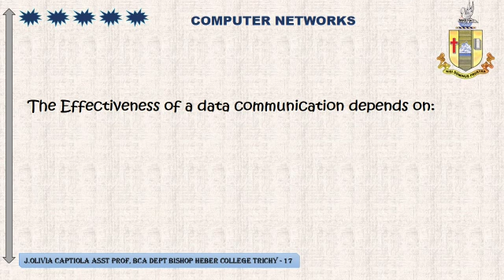COMPUTER NETWORKS : Mrs. OLIVIYA CAPITOLA